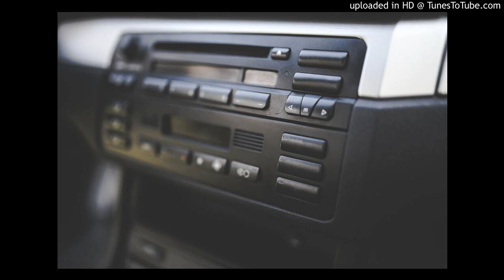Michelle Obama Thanks Special Friends Harvey and Gayle!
Did anyone know about his lifestyle in 2013? To think he was a mentor for these students at this event. We wonder if anyone would like to erase this part of history??? Sharing full video below.